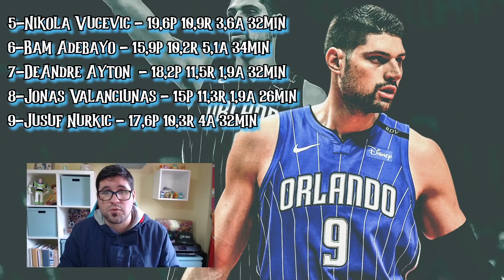15 MEJORES PIVOTS DE LA NBA 2021#NBA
LOS MEJORES POR POSICIONES. TURNO PARA LOS PIVOTS DE LA NBA 2021.